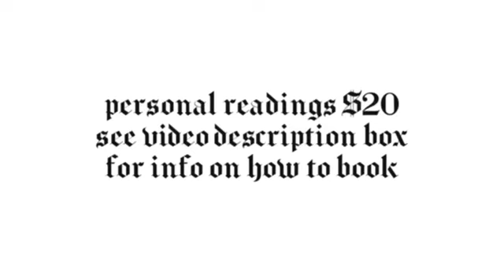ARIES ♈️ They Expect You To Be Able To Keep Up With Them - July Tarot Card Reading 2024